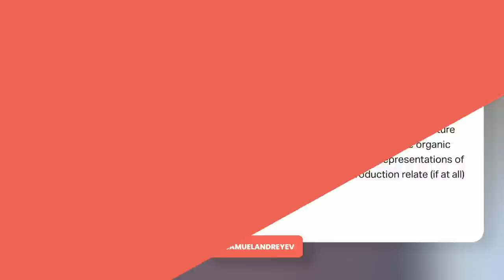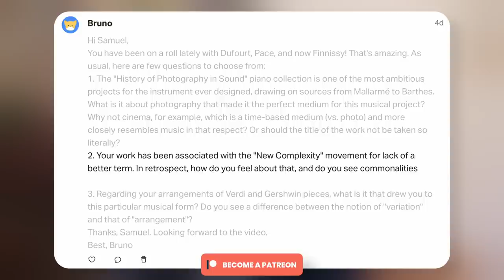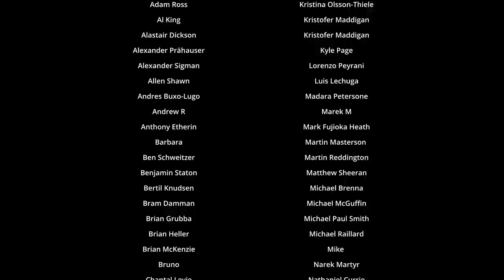Michael Finnissy on the Samuel Andreyev Podcast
Michael Finnissy is a British composer and pianist. This conversation was recorded via Zoom on 27 April 2022.

00:00:00 Introduction
00:01:12 The composition process
00:06:38 Serialism
00:10:05 MF’s critique of Grand narratives
00:13:30 On teaching
00:27:36 On originality
00:38:36 On being an outsider
00:48:13 Present-day obsessions
00:52:13 Microtonality
00:55:16 Instrumentation
01:00:47 How MF works with pitch
01:19:09 Patreon question: Drawing inspiration from nature
01:22:14 Patreon question: New complexity

PRIVATE LESSONS IN COMPOSITION AND ANALYSIS